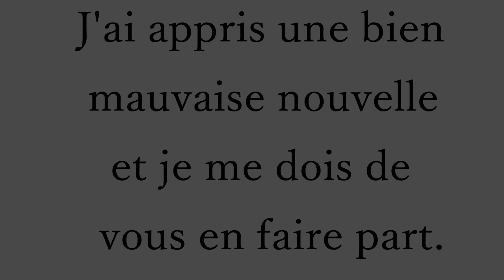😢J'ai appris une bien mauvaise nouvelle et je me dois de vous en parler 😢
SITES DE CASHBACK :
Gagnez de l'argent en faisant vos achats en ligne

iGraal
Lien de parrainage :

EBuyClub
lien de parrainage:

Poulpeo
lien de parrainnage:

▬▬▬▬▬▬▬▬▬▬▬ஜ❤❤❤ஜ▬▬▬▬▬▬▬▬▬▬▬▬ ▓▓▓▒▒▒░░░ ▃ Déroule la barre d'infos ▃ ░░░▒▒▒▓▓▓
▬▬▬▬▬▬▬▬▬▬▬ஜ❤❤❤ஜ▬▬▬▬▬▬▬▬▬▬▬▬

PROFITEZ DE MES BONS PLANS :

- "JE PRÉCISE QUE CE NE SONT PAS DES PARTENARIATS"

Votre assurance voiture, deux roues  et logement vous coûte trop chère ?
Je vous conseille  EUROFIL étant assurée chez eux
Grâce à ce lien vous bénéficierez dès l'ouverture de vos contrats , d'une remise exceptionnelle de 30€ sur votre véhicule et 15€ sur votre logement .
MON LIEN DE PARRAINAGE  : 5088955

 TotalEnergies
Mon fournisseur gaz /électricité est TotalEnergies
Je suis chez eux  depuis chez  de très nombreuses années et j'en suis très satisfaite
"j'ai choisi L'offre Classique" ainsi que  les Heures pleines / Heures creuses
Vos factures énergétiques vous coûtent beaucoup   trop chères il est peut-être temps  de changer de fournisseur pour faire des économies , surtout en cette période où les prix flambent
C'est simple : en choisissant TotalEnergies vous bénéficiez d'une remise jusqu'à -5% sur le prix du kWh HT d'électricité et de gaz par rapport aux tarifs réglementés appliqués par EDF et Engie, hors abonnement
 Vous êtes donc sûr de toujours payer votre électricité et votre gaz moins cher.
Vous bénéficierez de  20€ sur votre   première facture grâce à mon code  de parrainage que je  partage avec vous:
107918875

EN CE QUI CONCERNE LA NOURRITURE DE  LILOU ET MELODY , JE COMMANDE TOUJOURS SUR CES DEUX SITES QUE JE TROUVE TRÈS INTÉRESSANTS AU POINT DE VU PRIX :

ZOOMALIA
(1000) points offerts grâce à mon lien de parrainage

ZOOPLUS
Bénéficiez d'un bon de réduction de 10% grâce à mon lien de parrainage

IGRAAL:
Vous faites des achats sur Internet ?
Je vous conseille le site IGraal  pour avoir une partie de vos achats remboursés
iGraal est le  n°1 du cashback en France en l’installant  directement sur votre  navigateur web il vous permettra  d’économiser jusqu'à 40% sur votre shopping  en ligne
Cherchez votre bon de réduction valide sur iGraal et profitez de réductions jusqu'à 40% en cashback chez plus de 1600 marchands partenaires.
1 € vous sera offert  en  téléchargeant  gratuitement  l’extension iGraal et vous gagnerez  du cashback en 1 clic
Si vous désirez gagner  3€  inscrivez vous  en cliquant sur  mon lien de parrainage
"PROFITEZ EN"

Wondershare Filmora

PS: les commentaires contenant des liens vers des sites ou des vidéos sont systématiquement supprimés pour éviter les spams et abus de toutes sortes...même chose pour les commentaires méchants ou injurieux, peu importe à qui ils sont adressés!!! Merci de rendre cet "espace public" agréable pour tout le monde.